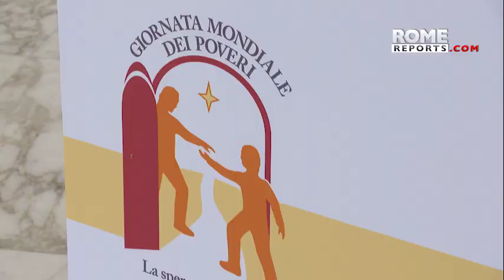Francisco preside este domingo la misa por la Jornada Mundial de los Pobres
A las 10 de la mañana del domingo 19 de noviembre, el papa presidirá una misa en la basílica de San Pedro. Inmediatamente después y siguiendo la tradición de años anteriores, el pontífice asistirá a un almuerzo con los pobres en el Aula de Audiencias Pablo VI.